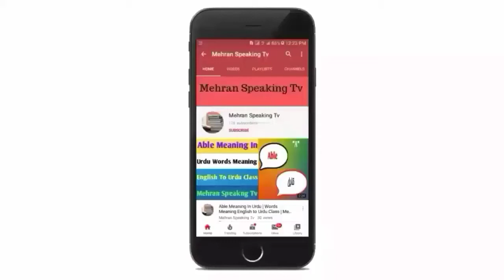Union Meaning In Urdu